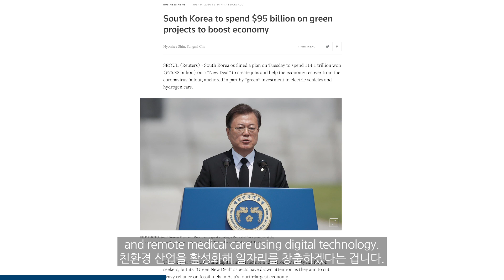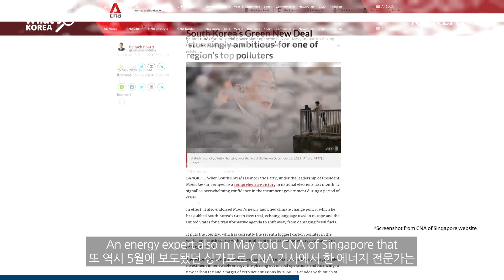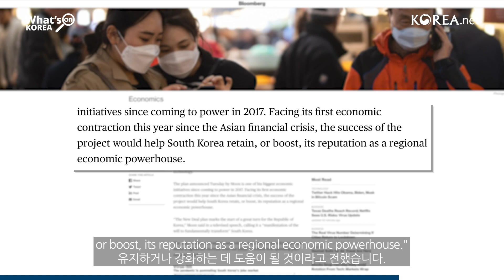What's On Korea Weekly Briefing: Korean New Deal - 한국판 뉴딜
✔️ Blueprint for Korean New Deal released
✔️ Drone light show thanks medical workers, urges safety amid pandemic
Check out the clip for more.

✔️ ‘한국판 뉴딜’의 청사진이 공개됐습니다.
✔️ 수백 개의 드론이 우리 의료진과 국민을 응원하기 위해 서울 상공에 감사의 메시지를 그렸습니다.

한 주의 외신 동향, 자세한 내용은 [왓츠온 코리아]를 통해 확인해보세요 :)